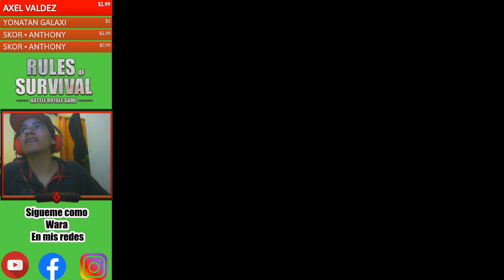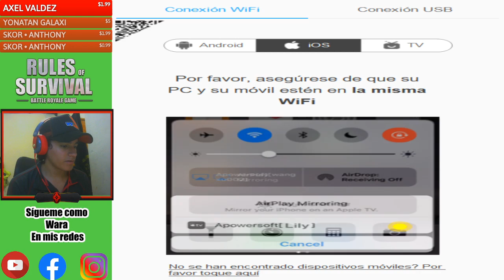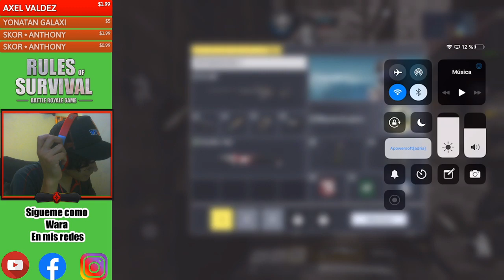🔴 CAMINO A LEGENDARIO | CALL OF DUTY MOBILE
HAZTE MIEMBRO Y TENDRAS ACCESO A COSAS EXCLUSIVAS!!

*Te tendré añadido a mi cuenta  forevah!
*Jugarás partidas exclusivas conmigo!
*Te voy a amar por 100pre
*Tendrás emojis personalizados (Se vienen xd)

El beneficio de esto es que me apoyan como creador y ustedes salen en los comentarios con insignias del juego ROS. igual esto no es obligatorio wapos :3

SIGAN EN INSTAGRAM: @warababe para ver si invito xd

NICKNAME: RIPWara